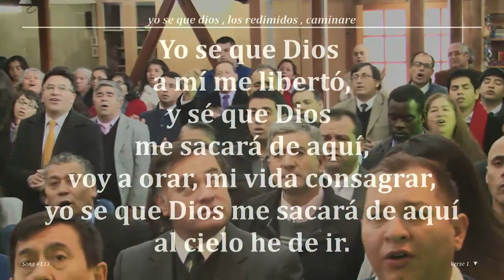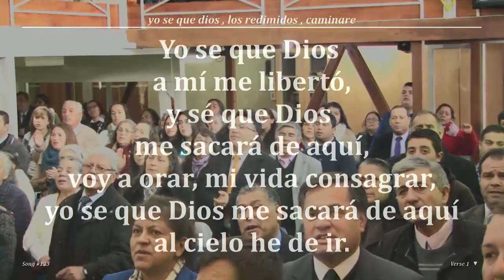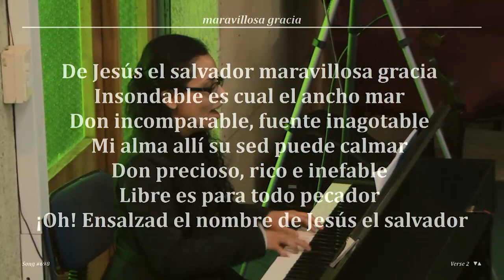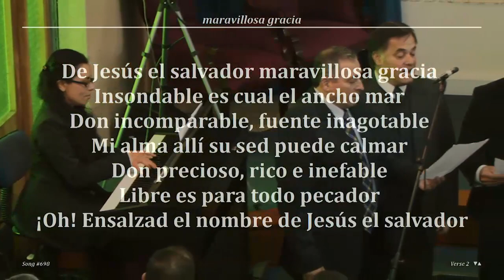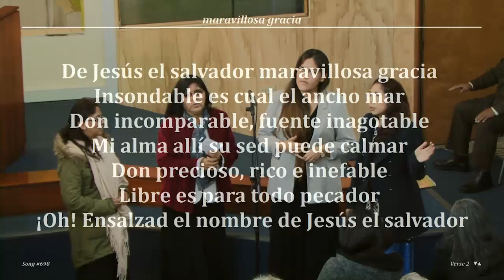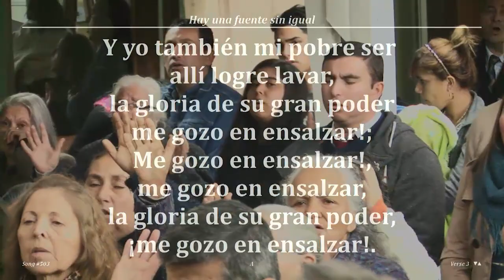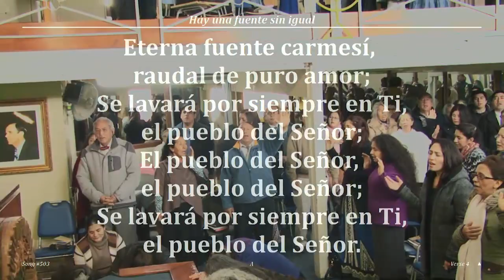2017 0528d "Tu Lugar en Apocalipsis 10" ~ Pr. Miguel Figueroa